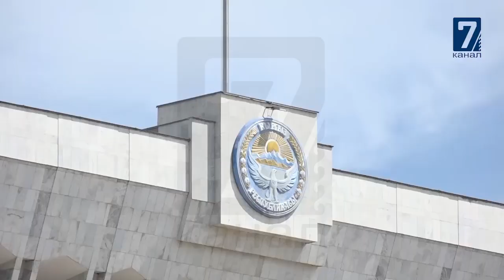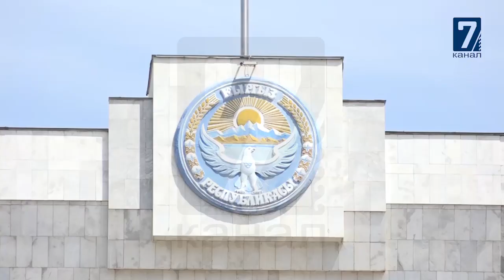Эми өлкө башчылары да жоопко тартылат